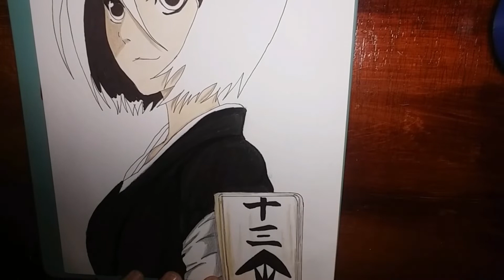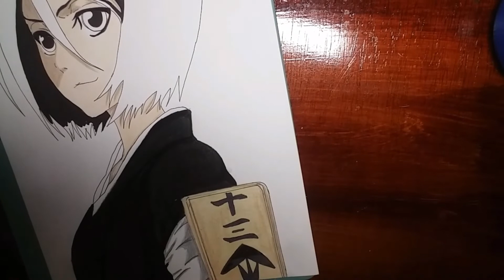Speed Drawing - Rukia (Bleach)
Cores/Colors

Rukia

Pele/Skin
Marrom Escuro/Dark Brown
Rosa Claro/Peach
Canela/Burnt Sienna

Cabelo/Hair
Preto/Black

Olhos/Eyes
Preto/Black